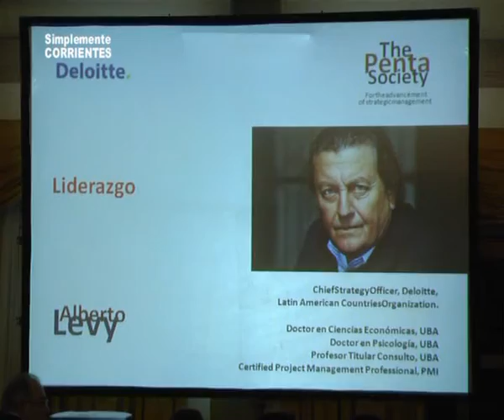Apertura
Iniciamos un nuevo programa de Simplemente CORRIENTES y los hacemos con el diálogo mantenido con el Master Alberto Levy . . .